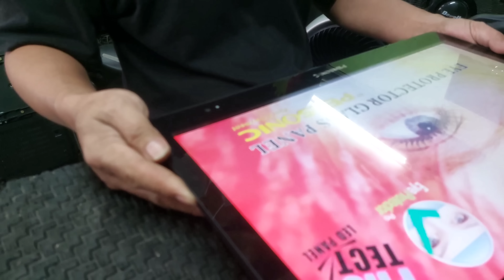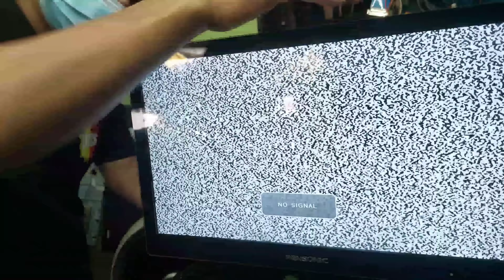Processor chip ic, palitan ayaw mag Power on, Pensonic led tv 19 inches